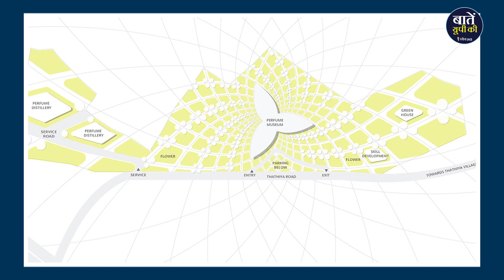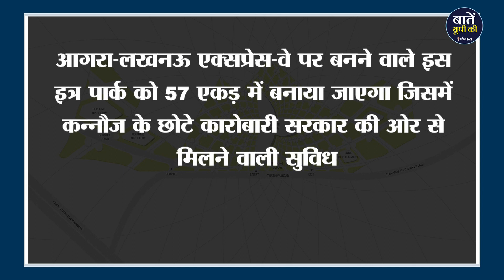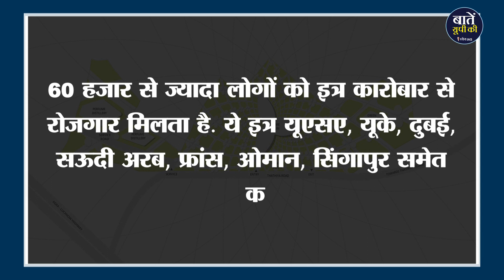Perfume Park से महकेगा Agra-Lucknow Expressway | Kannauj में बनेगा Perfume Park और Museum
जब जिक्र महक और खुशबू की हो है तो यूपी वाले सबसे पहले कन्नौज को ही याद करते हैं। यह शहर इत्र की खूशबू के लिए पूरी दुनिया में मशहूर है। कहते हैं कन्नौज की फिजाओं में भी इत्र महकता है,यहां कि मिट्टी के कण-कण में इत्र की महक बसी है। कन्नौज ने आज के समय में ही नहीं, बल्कि प्राचीन समय से ही इत्र नगरी के नाम से अपनी एक अलग पहचान बनाई है। इसी को देखते हुए इत्र नगरी कन्नौज में देश का सबसे खूबसूरत परफ्यूम पार्क और म्यूजियम तैयार किया जाएगा।

धन्यवाद